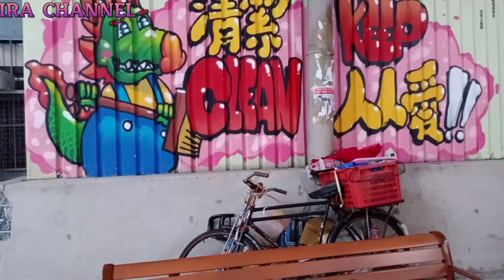MAJIKANKU LAEN⁉️KEBALIKAN‼️DI INDONESIA DISIA-SIAKAN DI HONGKONG JADI IDOLA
IRACHANNEL ceritatkwhongkong ceritatkwtaiwan tkwtaiwan liburan makanpedas ulangtahun liburan tkwtaiwan holiday eskrim bakso baksopedas baksoenak makan pedas sambal sambaltrasi makanpedas masakan hong kong#masakantaiwan#tkwtaiwan#belanjahemat#karantina#tkw#tki#tkihongkong#tkitaiwan#masakantaiwan#certatkwhongkong#ceritatkwtaiwan#sambeltrasi#lalapanmentah#sambal#makanpedas#makanenak#masakannusantara#masakansederhana#masakantaiwan#tumiskangkung#pedas#tkwhongkong#tkwtaiwan#masakanhongkong#masak#belanja#belanjabulanan#belanjaonline#belanjamingguan#belanjamurah#belanjadarirumah#belanjahemat#pasar#pasartradisional#masakanhongkong#tumiskangkung#tumis#makan#masak#makanpedas#makananenak#makanan#makanmakan#makananindonesia#makananenak#resepmiegoreng#makanmiegoreng#makanmiepedas#makananviral#makanansehat#makananpedas#ikan#ikankukus#ikanpepes#ikanlalap#ikan goreng#ceritatkwtaiwan#ceritatkwhongkong#pedas#vloggerindonesia#belanja#vlogtkwhongkong#vlogtkwtaiwan#vlogtkw#tkw#tki#tkwhongkong#tkwtaiwan#tkwtaiwanasakjawatimur#tkwhongkongasaljawatimur#tkwhongkonhasaljawatengah#tki